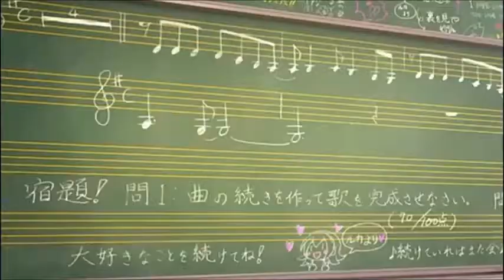Hatsune Miku Project Diva Extend Opening +subs (Sekiranun Graffiti)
I really want this game, but i don't have PSP lol